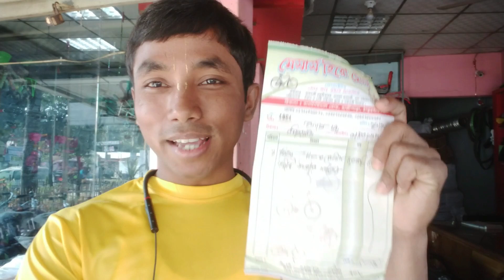জমি বন্ধক দিয়ে ছেলেকে লেপটপ কিনে দেয় বাবা, ছেলে এখন সফল ইউটিউবার | SATV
SA TV Location:
Bangladesh